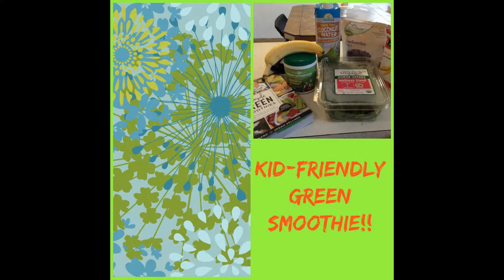KID-FRIENDLY Green Smoothie!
RECIPE:
2 cups of Spinach
1 cup of Frozen Fruit (of your choice)
1 Banana
1/2 cup of Coconut Water
1 tsp of Organic Raw Honey
1 tsp of Cinnamon
1 tsp of Amazing Green Superfood (optional)

Hi, I'm a Christian mommy to three kids ages 9, 8, and 4. I'm passionate about reading, homeschooling, minimalist living, clean eating, and saving tons of money!

Pleasant words are a honeycomb, Sweet to the soul and healing to the bones. -Proverbs 16:24